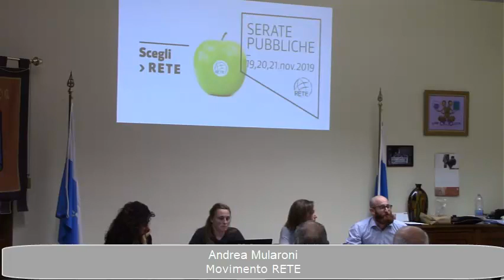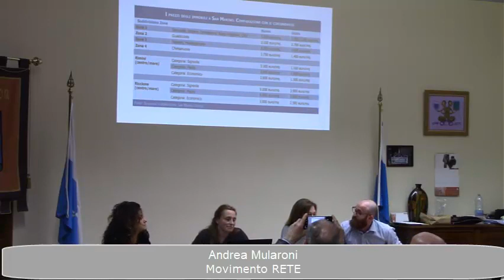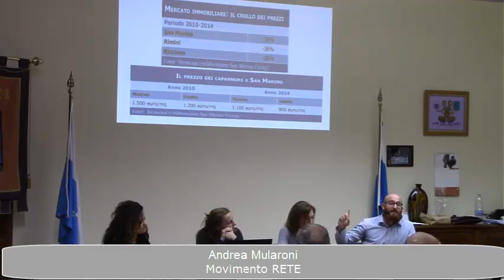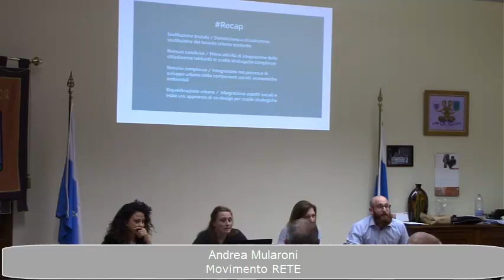Andrea Mularoni: riqualificazione edilizia e prg - Dall'Aula alla Piazza - Territorio 191119